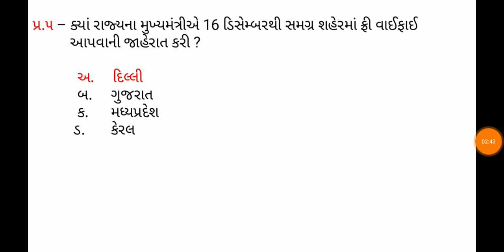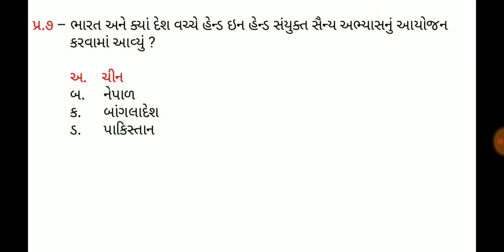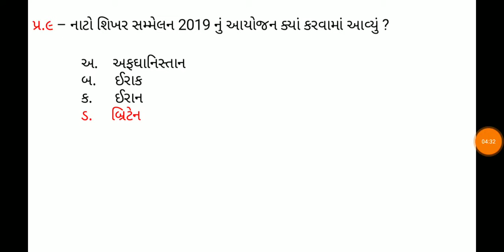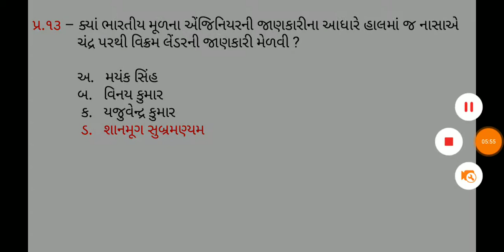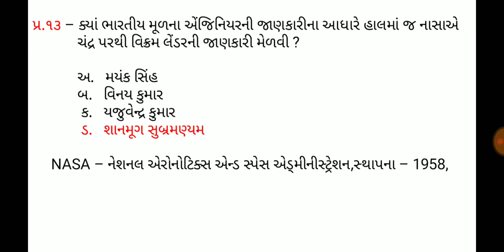6 December 2019,Current affaires in gujrati,daily gk in gujrati,MCQ,GPSC,SSC,BANK,RAILWAY,POLICE